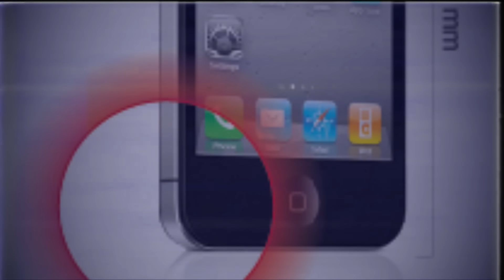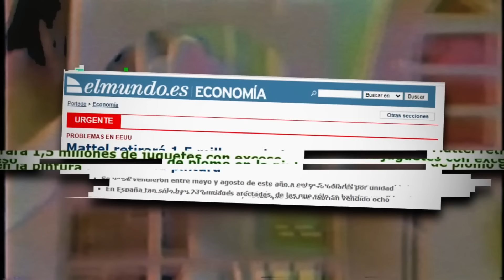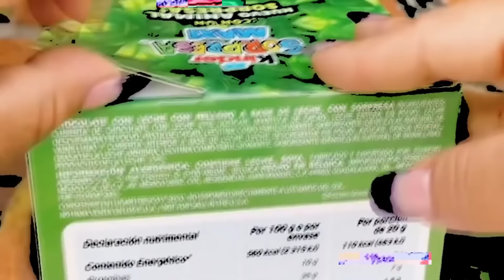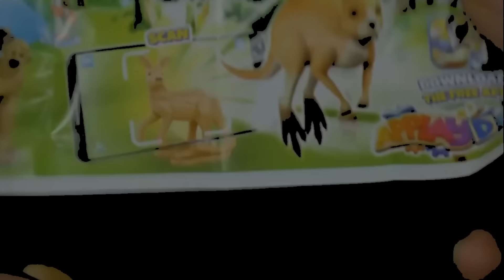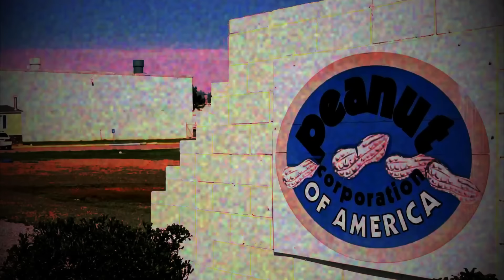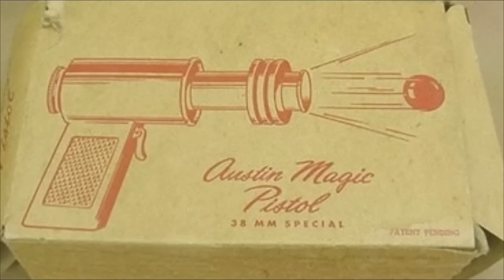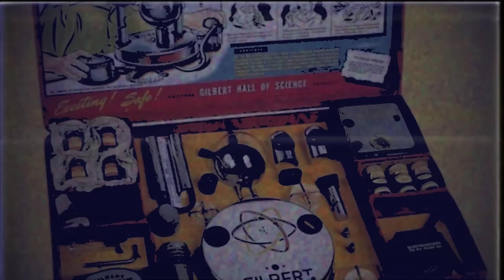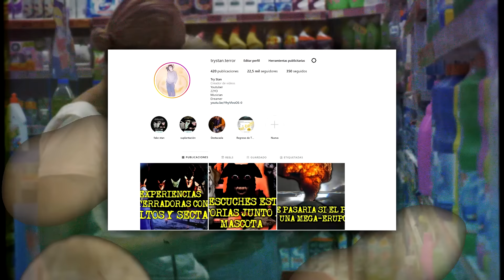EL ICEBERG DE LOS PRODUCTOS PROHIBIDOS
A lo largo y ancho del globo terraqueo hay diferente tipo de productos que se descontinuaron o fueron prohibidos por muchas cuestiones, en especial porque significaban un daño a la salud de los consumidores, hoy daremos un pequeño paseo por aquellos productos que fueron retirados del mercado, unos de verdad te dejaran sorprendidos...